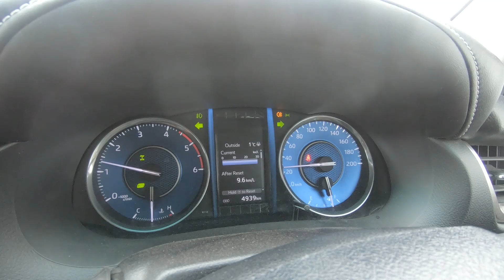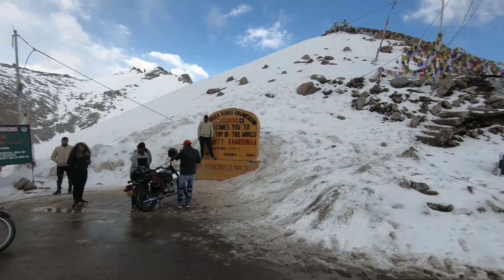MIGHTY KHARDUNG LA | TOYOYTA FORTUNER 2021 SNOW DRIVE | ALT- 17982 FT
A BEAUTIFUL DRIVE FROM LEH TO KHARDUNG LA AND DISKIT MONASTERY